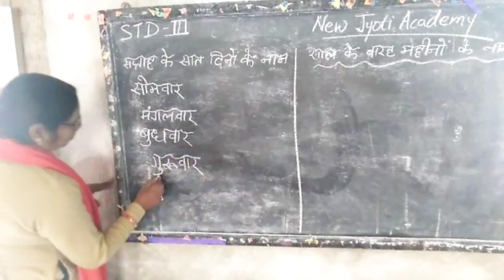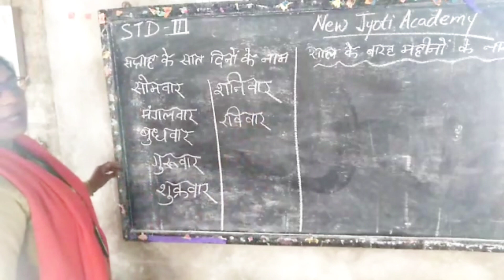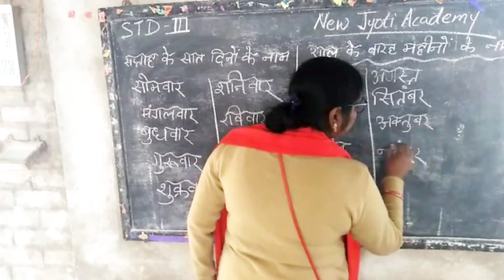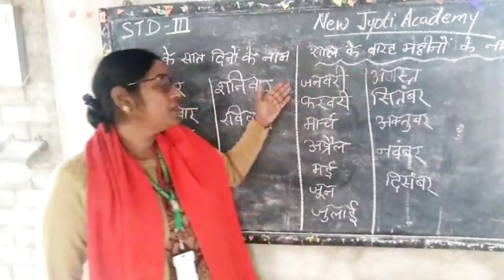3 Class 3 Hindi 13 01 2023